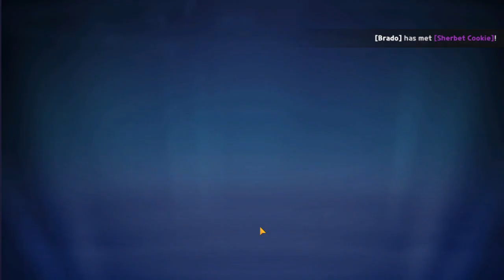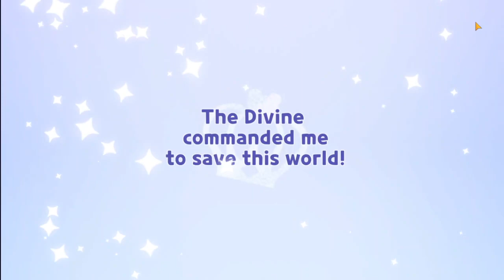Cookie Run: Kingdom - Gameplay Walkthrough Ep. 15 (PC) *NO COMMENTARY*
This is just a short video of my gameplay of cookie run because I'm super busy in real life. I finished the library arc to start the next arc. I also gambled in gacha and got I probably three epics. Moreover, I participated on boss event.

*Sorry for low quality and lag*